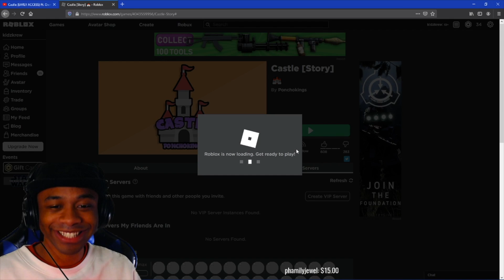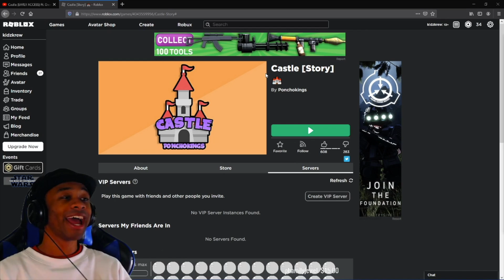ROBLOX CASTLE STORY || Kidrl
Kidrl